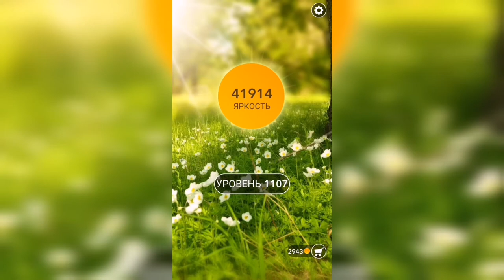Word / Слово Крест: Поиск русского кроссворда / Уровень 1107